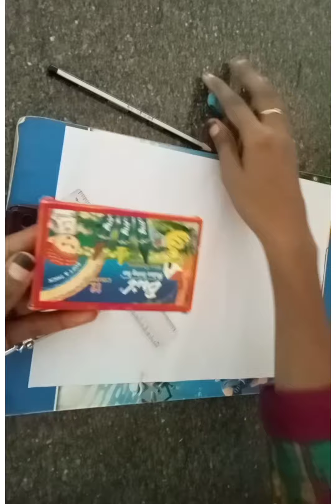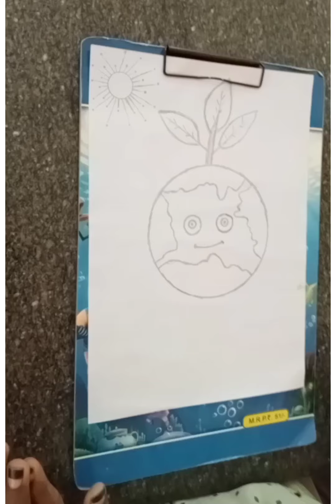How to draw in enviorment day special darawing/enviormant day drawing/Hinas world